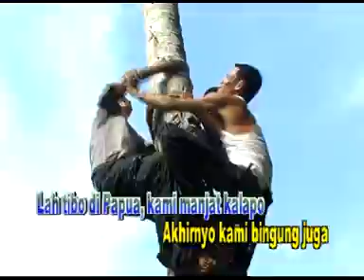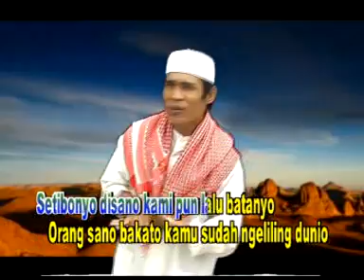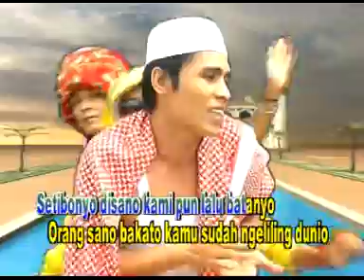Lagu Jambi Melayu bakatepai keliling dunio radinal rony atuk is o m t